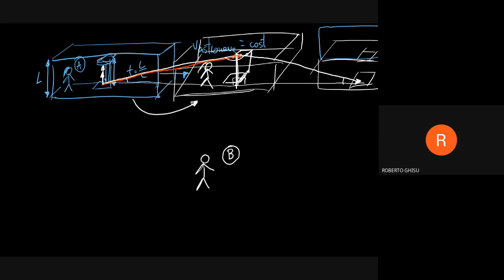relativity 2 RELATIVITÀ SPECIALE: La DILATAZIONE TEMPORALE con formule: semplice meraviglia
una semplice dimostrazione matematica della dilatazione temporale legata alla velocità - definizione del coefficiente di dilatazione nella relatività ristretta

è uscito il libro "La luce della fisica" su amazon! qui per prenotare una copia: